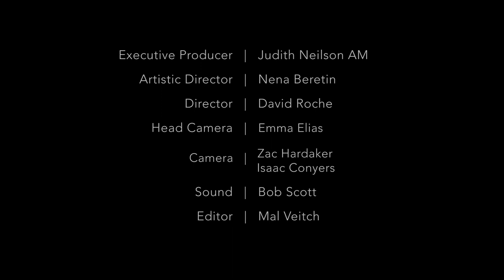FRANKLIN | Moon Crab, Maple and Bone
FRANKLIN

Marc Hannaford   |   Piano and electronics
Joseph Franklin   |   Semi-hollow bass guitar
Satoshi Takeishi   |   Drums and percussion

Moon Crab
Maple and Bone
Composer - Joseph Franklin